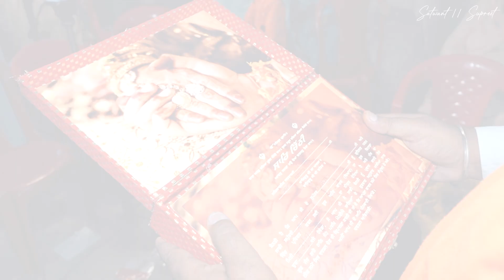Highlights Satwant with Supreet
Studio Randhawa Puranpur